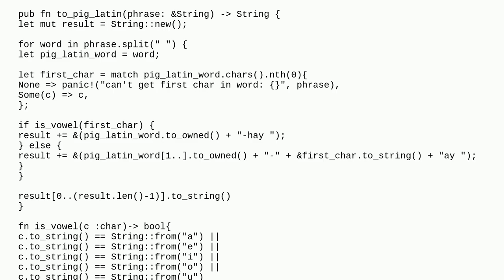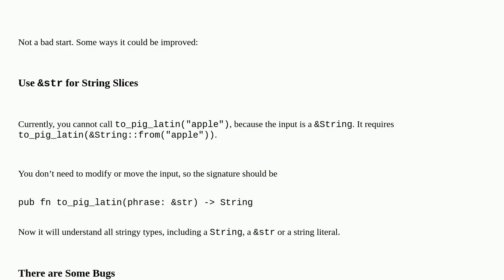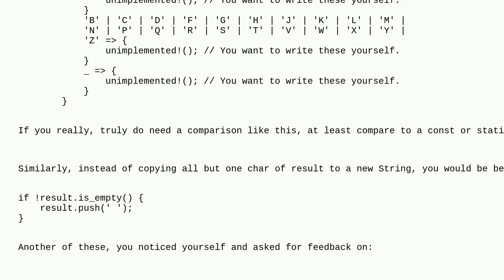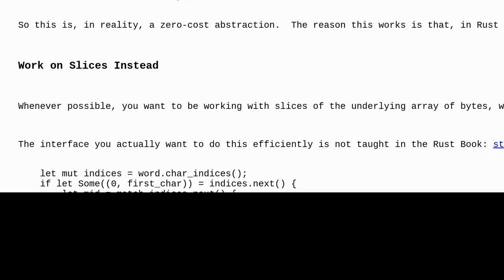piglatin exercise in rust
A special thanks goes out to the community

  strings pig-latin rust